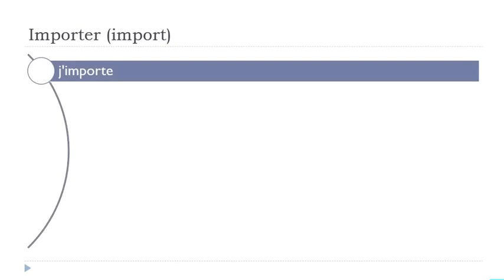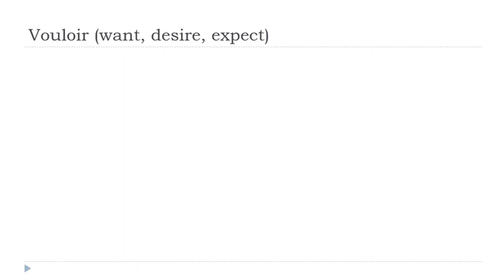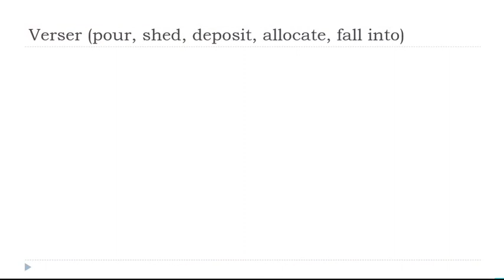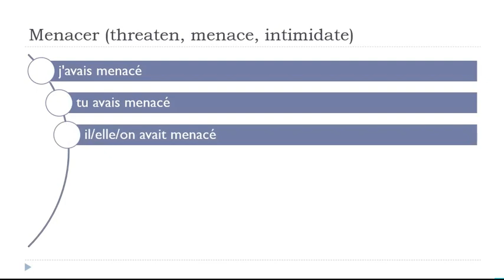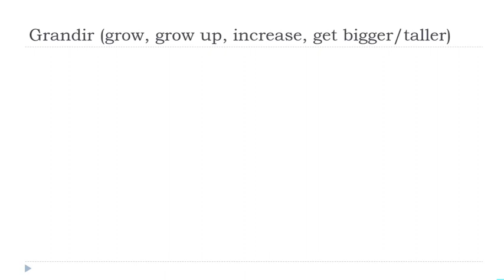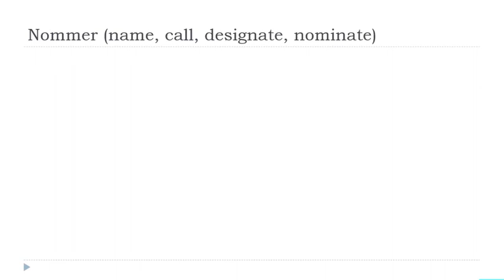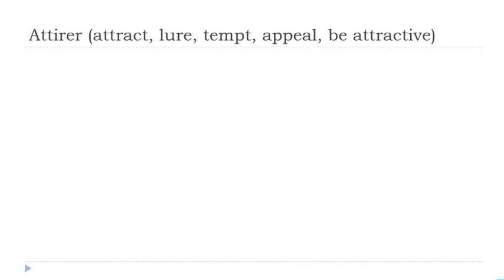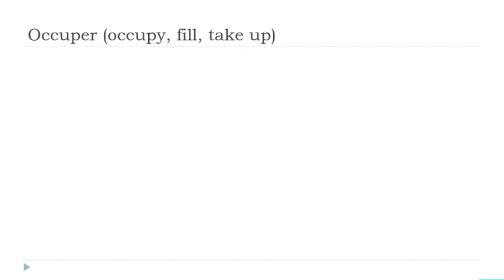Günlük 30 Dakikalık Fransızca Çekiminiz # 054